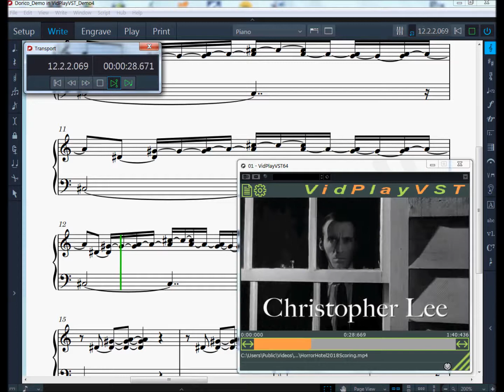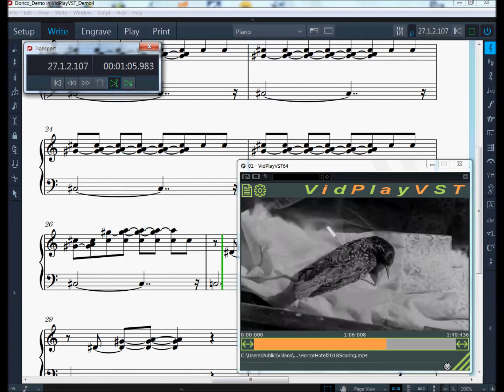How to score to film with Dorico & VidPlayVST (see Comments for setup info)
Setting up to use VidPlayVST in Steinberg Dorico takes a few careful steps...

(1) Install VidPlayVST64 in the folder which is searched by Dorico...
for Windows: C:\Program Files\Common Files\VST2
for Apple OSX: /Library/Audio/Plug-Ins/VST

(2) VidPlayVST64 is a VST2 plug-in and has to be enabled by making an entry in a 'whitelist' file. Follow these instructions...
IMPORTANT: the entry in vst2whitelist.txt must be VidPlayVST64 (do not put the file extension .dll or .vst on the end of it)

(3) In Dorico make a new instrument and connect it to VidPlayVST64.

(4) Open VidPlayVST64 and in the settings menu choose MIDI: Cue with any C note.

(5) Open a video in VidPlayVST64.

(6 )In the score enter a C note to cue video playback in VidPlayVST64. This would normally be in bar 1, but does not have to be. Pad out the stave with rest bars to the full length of the whole score.

(7) Video playback should now sync to the Dorico transport.

(8) You may like to use the VidPlayVST64 Mode: Stay On Top option to keep the video in view while working on the score. A dual monitor setup is also useful.